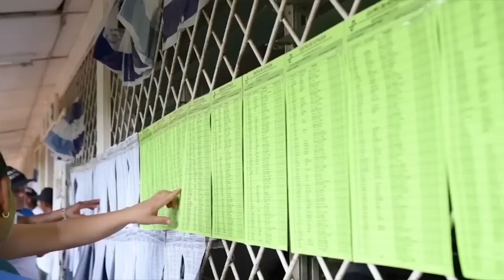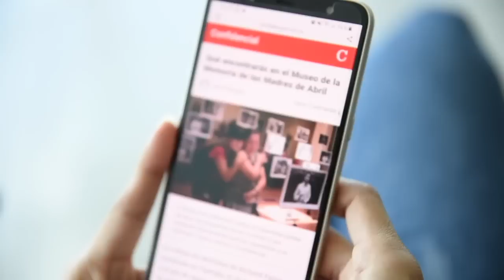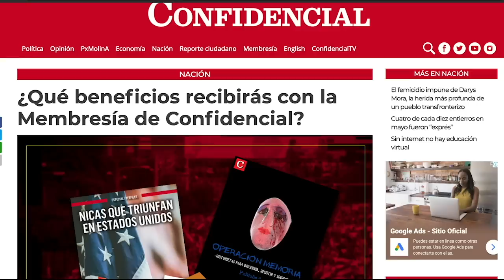Gabriel Álvarez: Ortega será "juez y parte" en elecciones como Jefe de Policía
La iniciativa de reformas electorales presentada por la bancada del Frente Sandinista este lunes 12 de abril ubica al presidente y candidato a reelección Daniel Ortega, también Jefe Supremo de la Policía Nacional, “como juez y parte” para decidir sobre los derechos de los partidos políticos que participen en las elecciones del 7 de noviembre, considera el abogado constitucionalista Gabriel Álvarez.
El miembro del Grupo Promotor de Reformas Electorales (GPRE), explicó en el programa Esta Noche que dirige el periodista Carlos Fernando Chamorro, que la propuesta de ley le quita al Consejo Supremo Electoral la potestad para brindar los permisos para manifestaciones en campaña electoral y se los pasa a la Policía Nacional.
“Lo más grave es que convierte al eventual candidato, Daniel Ortega Saavedra, en juez y parte de las elecciones. Él no puede ser el jefe directo de la Policía Nacional, esta situación es una causal incluso para inhibir a Ortega de participar como candidato en los comicios”, indicó Álvarez.